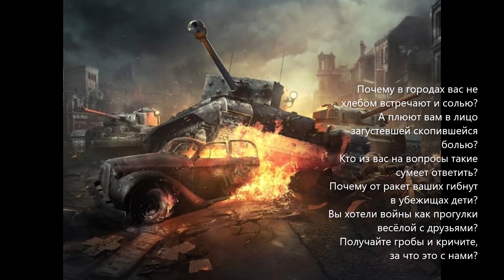VOINA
Творчество военного времени в Украине  с Александром Бинштейном.
Вы хотели войны, только так чтобы вы, а не с вами,
И картонные танки  врагов загорались бы сами,
Чтобы радостный люд вас встречал , как героев - цветами,
Чтобы те кто умрут навсегда признавались врагами.
Чтобы всё как в кино, и вы в этом кино супермены,
Вы на страже стоите всего, что разумно и ценно,
Вы за мир во всём мире и ваше решение верно,
Вы очистите землю от подонков ублюдков и скверны.
Ваши бравые парни - без упрёка и страха солдаты,
А противники - банда, да и сами во всём виноваты.
Только чёрным мазком легло в этой стройной картине -
Зарыдала вдруг мать о погибшем под Харьковом сыне,
Как же так, вы же счастье несете народу?
Почему же он взялся так рьяно стоять за свободу?
Почему старики без винтовок под танки ложатся?
И за каждый клочок чернозёма приходится драться?
Почему в городах вас не хлебом встречают и солью?
А плюют вам в лицо загустевшей скопившейся болью?
Кто из вас на вопросы такие сумеет ответить?
Почему от ракет ваших гибнут в убежищах дети?
Вы хотели войны как прогулки весёлой с друзьями?
Получайте гробы и кричите, за что это с нами?
(март2022)